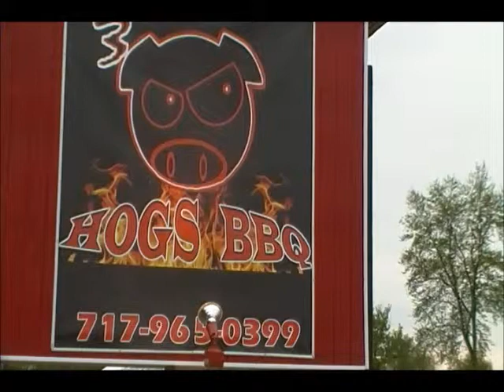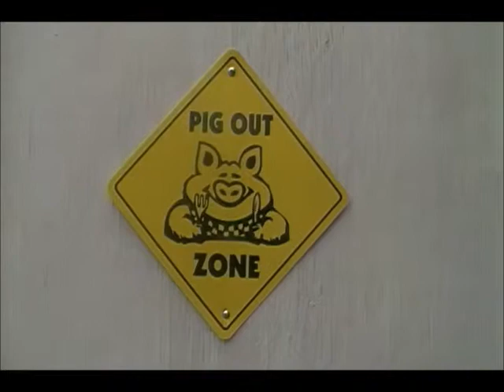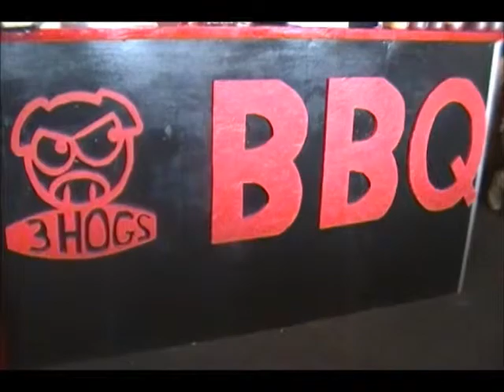3 Hogs BBQ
Barbecue, ribs, and more!  Including the famous Hog Trough!